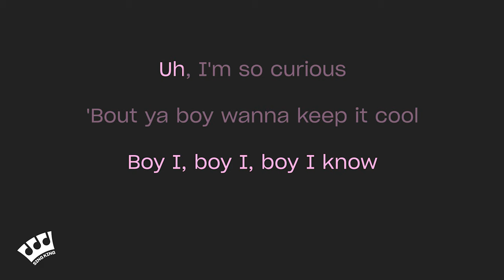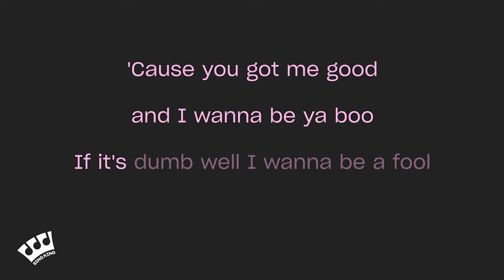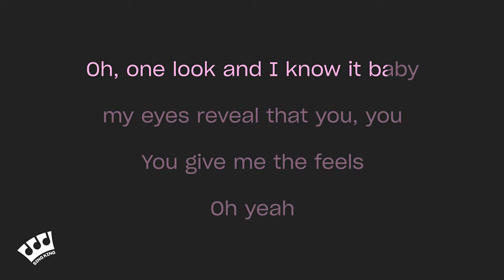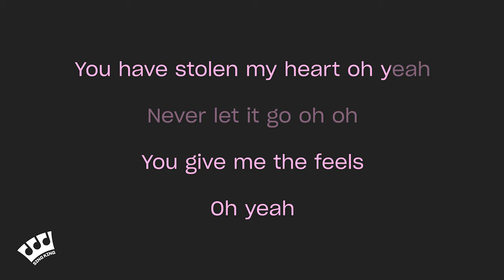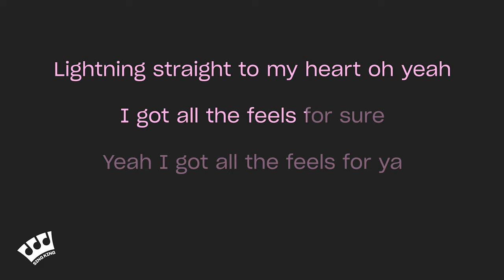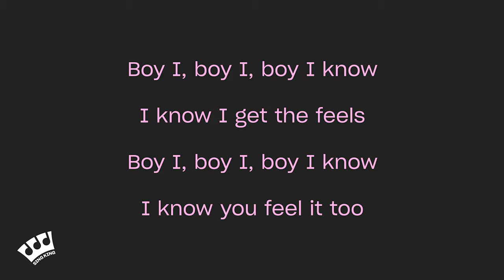TWICE - The Feels (Karaoke Version)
Karaoke sing along of “The Feels” by TWICE from Sing King Karaoke